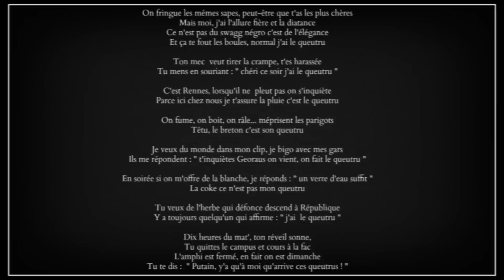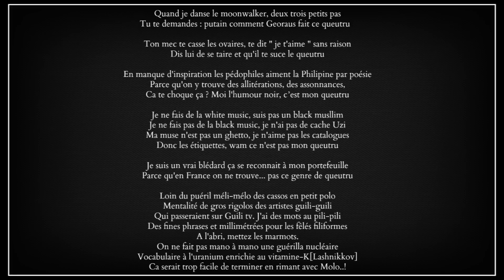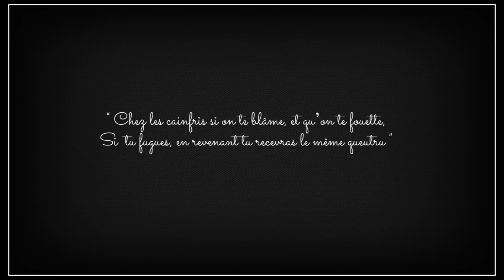Georaus - Verlan Vernaculaire (Prod. Georaus)